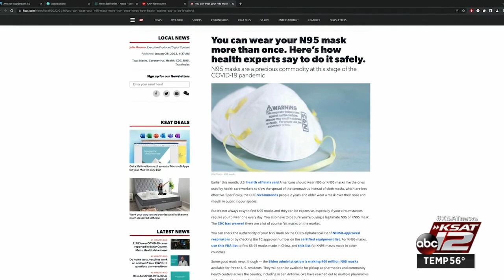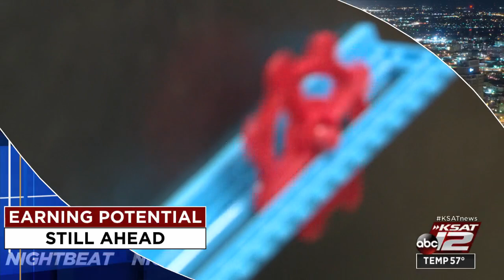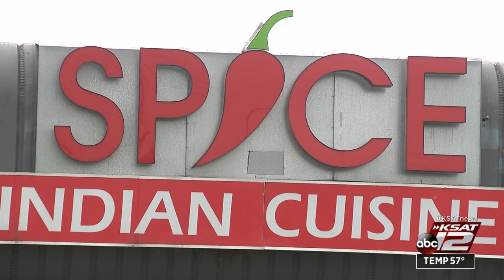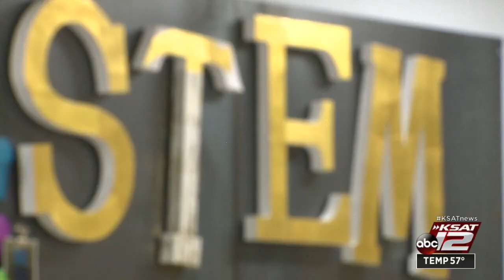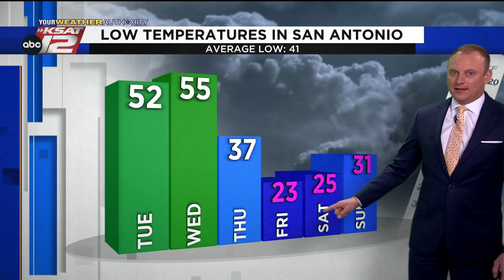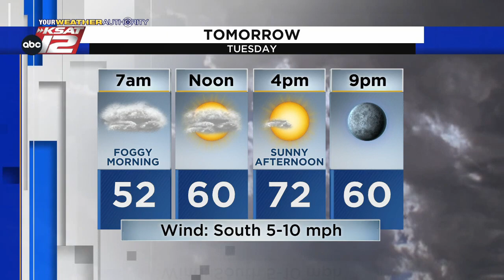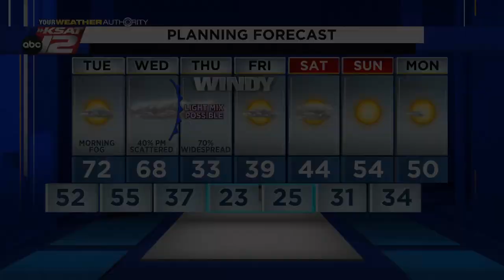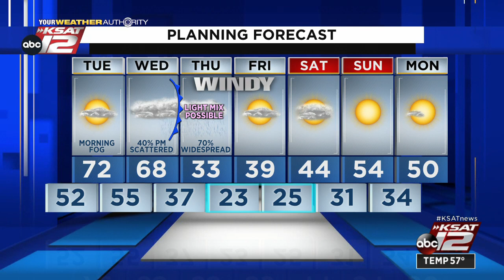KSAT 12 News Nightbeat : Jan 31, 2022